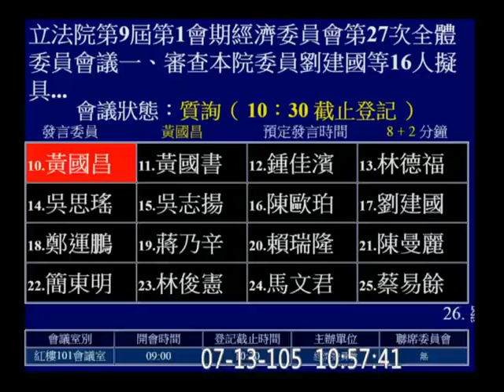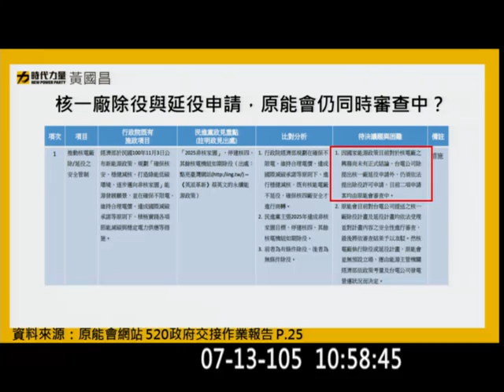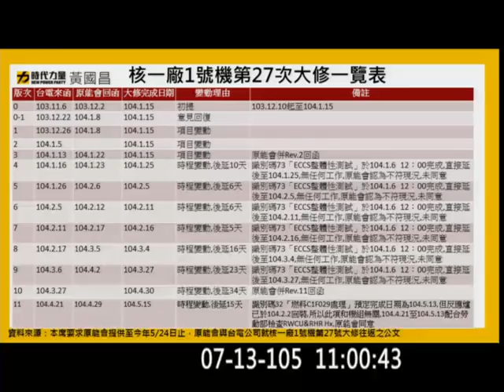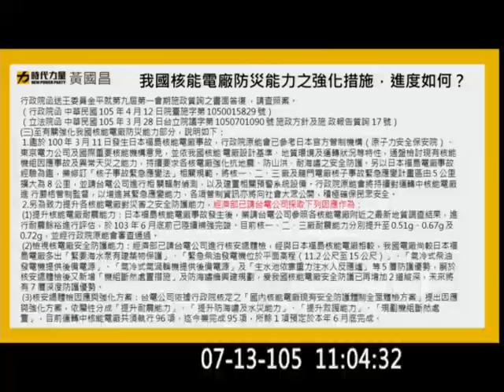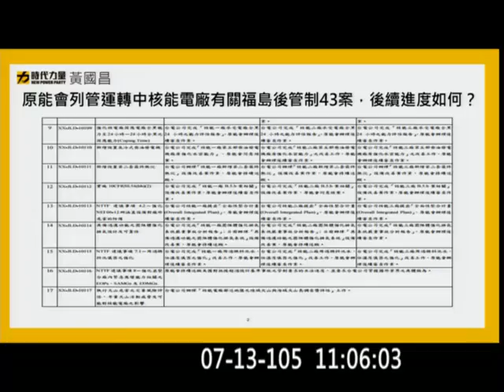20160713 黃國昌 台電 核一延役申請撤回 (虛擬的大修？) 核電廠防災 經濟部 經濟 【立法院演哪齣？】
經濟部 常務次長 楊偉甫　／　台電 總經理 朱文成
shut down
mention 王金平 上次的書面質詢
(歡迎分享嵌入或混合剪輯)
vod 91327